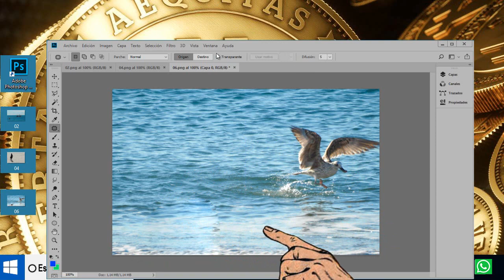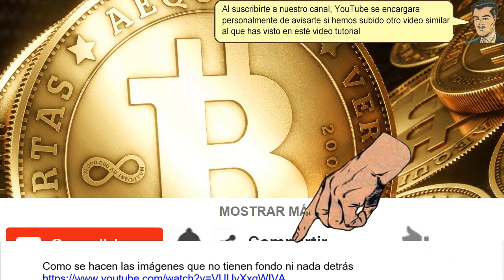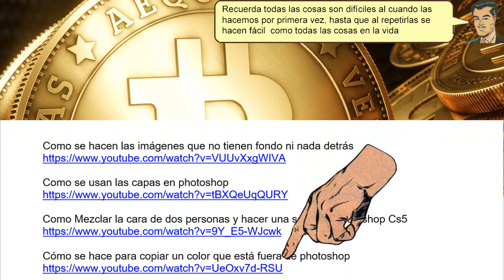Que hace La herramienta Parche en Photoshop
Que hace La herramienta Parche en Photoshop. Recuerda La herramienta Parche en Photoshop se encuentra en el mismo botón que los pinceles correctores o pulsando la tecla J en el teclado y es llegar y usar